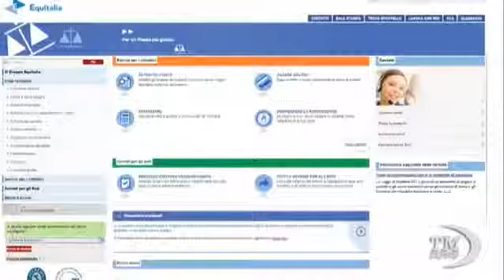Equitalia per stop a cartelle pazze ora basta un clik